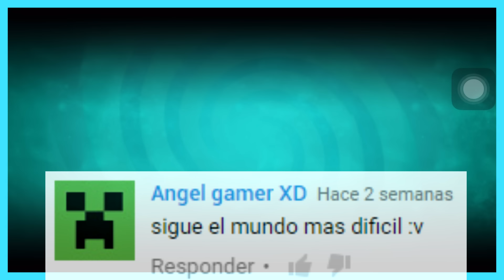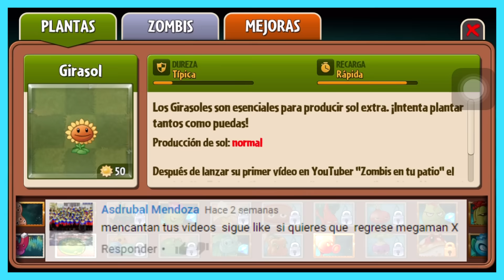Plantas contra Zombis 2 - #35 - Plantas come plástico